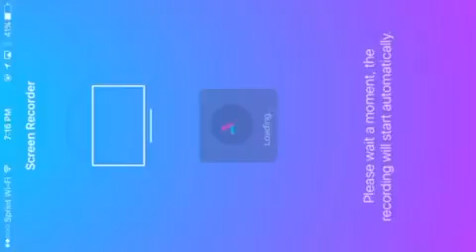Test recording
My friend sent me a link to try this. Let me know if this is good in the comments below.